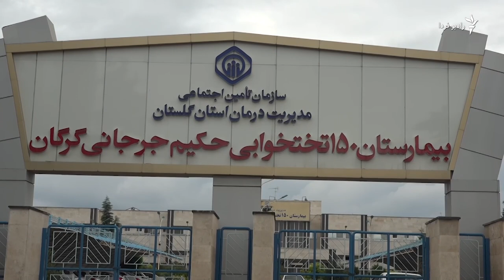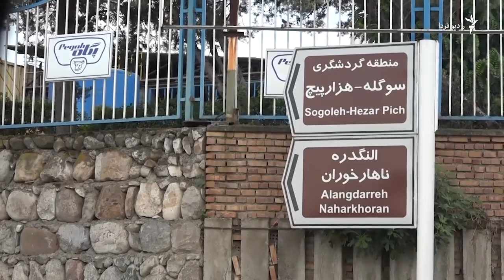کرونا در گلستان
شیوع کرونا، استان‌های شمالی کشور از جمله گلستان را هم تحت تاثیر قرار داده و نه تنها بلای جان شهروندان شده، بلکه اقتصاد و معیشت آنها را هم تهدید کرده...